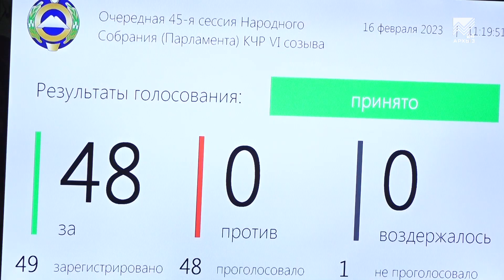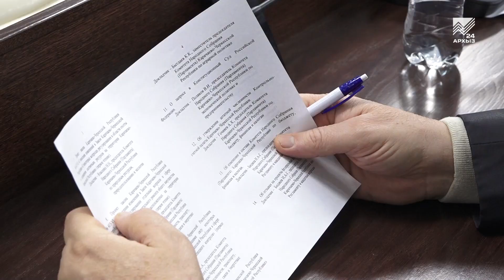Депутаты Народного собрания КЧР внесли изменения в закон о региональном маткапитале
Хорошие новости для многодетных семей! Сегодня, на 45-ой сессии Народного Собрания КЧР парламентарии приняли решение внести изменения в закон о выплатах из материнского капитала. Они расширили перечень направлений, на которые можно будет потратить средства выделенные на четвертого и усыновленного ребенка, не дожидаясь достижения им трех лет. Впрочем, в этот день парламентарии рассмотрели полтора десятка разнообразных  вопросов. О самых важных расскажет наш корреспондент.